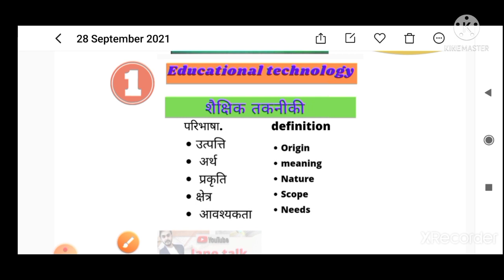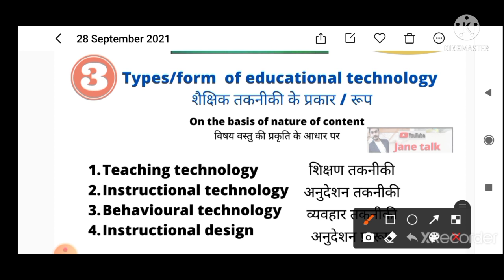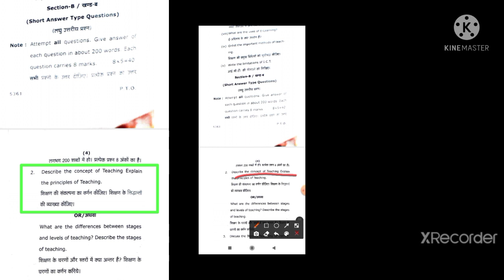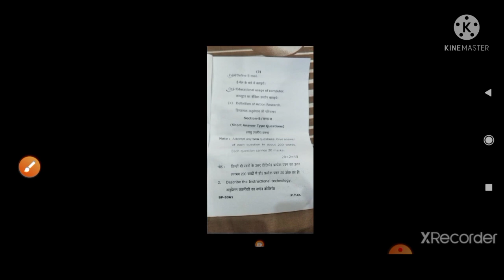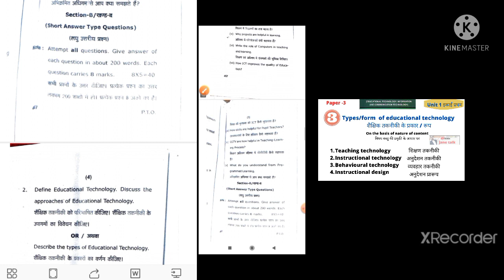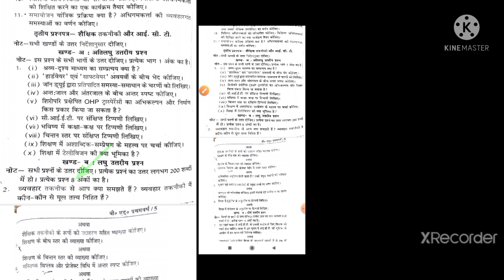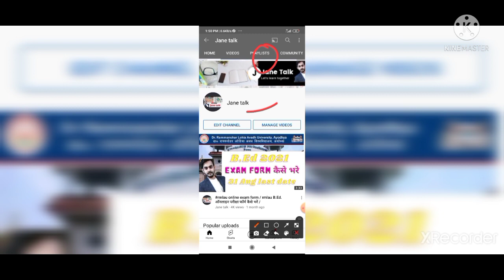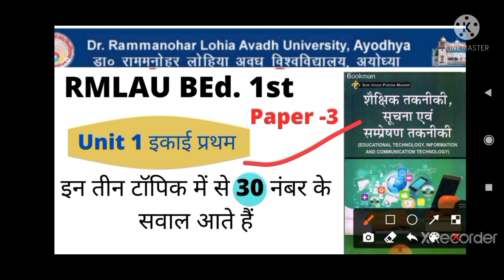Rmlau BEd. 1st educational technology unit first / शैक्षिक तकनीकी प्रथम इकाई important question